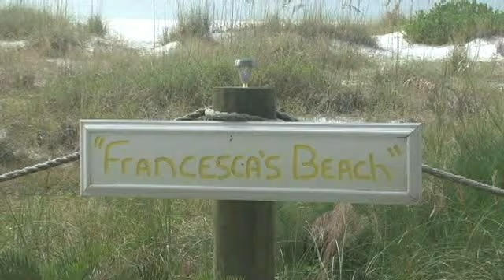Pool Footage - Steve's parent's house